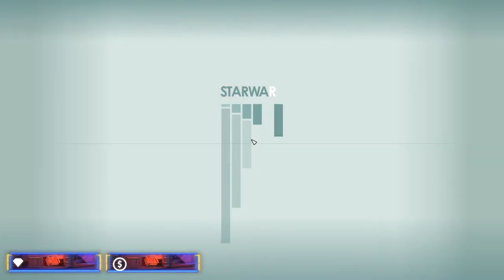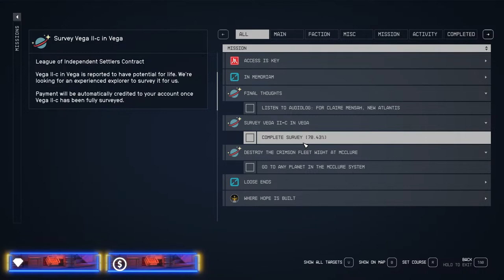🔴LIVE - Starfield Party! Come chill with Matt, Harrison and Daniel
Come vibe and chill with me (Matt) while we play some Starfield